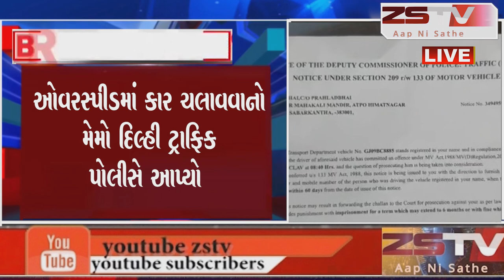હિમતનગરના રહીશને દિલ્હી ટ્રાફિક પોલીસે આપ્યો મેમો ઓવરસ્પીડમાં કાર ચલાવવાનોમેમો દિલ્હી ટ્રાફિકપોલીસે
હિમતનગરના રહીશને દિલ્હી ટ્રાફિક પોલીસે આપ્યો મેમો ઓવરસ્પીડમાં કાર ચલાવવાનો